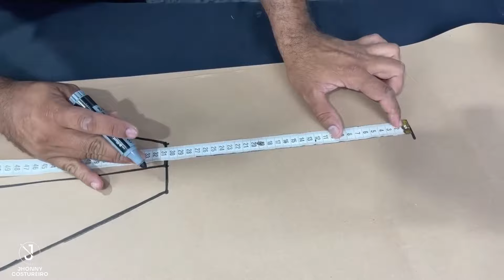REPRISE AULIVE VESTIDO LONGO PRIMAVERA TAMANHO G#aulagratuita#livedehoje#boatardee#vestidosdefiesta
MAIS INFORMAÇÕES DO CURSO